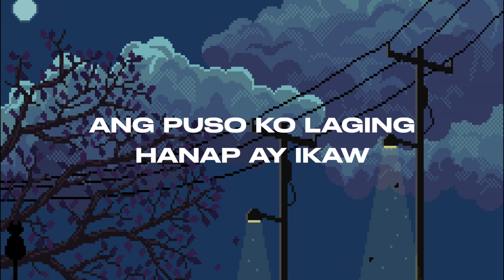LAGI - by Roneth Aquino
Original song written by Roneth Aquino

young artist who dreams of recording her own Song, we made it into reality and here it is